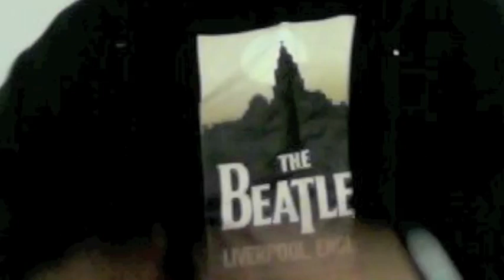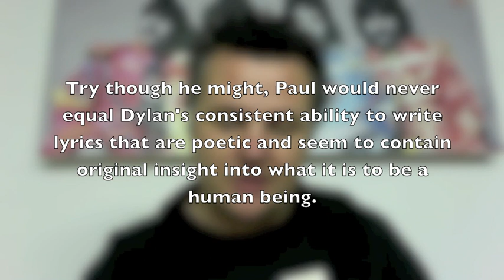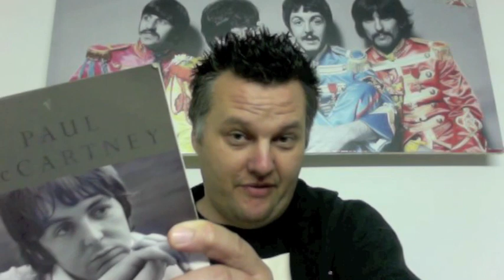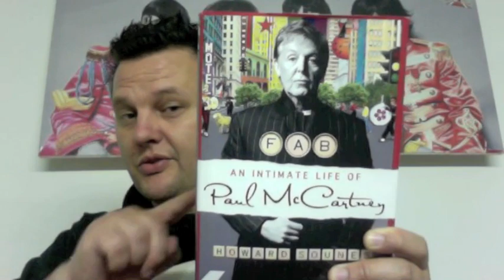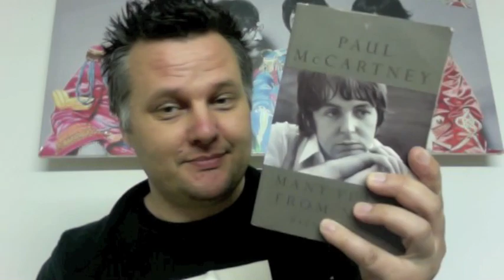Paul McCartney Biography Roundup Review (Matt Blick)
Matt Blick from Beatles Songwriting Academy compares and contrasts 3 biographies of legendary songwriter Paul McCartney

McCartney by Christopher Sandford
Fab: An Intimate Life Of Paul McCartney by Howard Sounes
Paul McCartney: Many Years From Now by Barry Miles